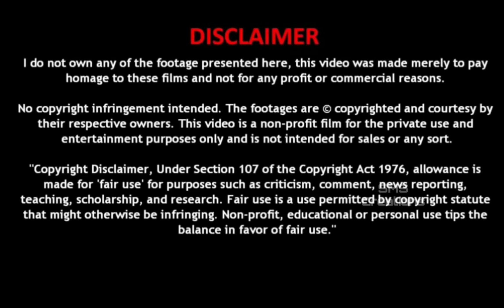Anagha Lifestyle | Dikkiloona Anagha | Anagha Lk Maruthora | Family | Education | Age| Films| Salary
Anagha Lifestyle | Anagha Lk Maruthora | Family | Education | Age |Films |Salary |Favorites |Hobbies

Anagha Maruthora is an Indian model and film actress, who is working in the Malayalam and Tamil film industry. She is well known for Malayalam movie Rosapoo (2018) and Tamil movie Natpe Thunai (2019). Anagha LK Maruthora is an Indian actress, who predominantly works in the Malayalam Film Industry. She made her acting introduction with the Malyalam Movie "Rakshadhikari Baiju" directed by Ranjan Pramod in the year 2017. Anagha was born on 23 August 1994 in kozhikode, Kerala. Anagha's father is Kuttikrishnan and mother Leela, both are retired teachers. She completed her Primary schooling at Sree Gokulam Public School, Calicut. Anagha did her BTech at Chengannur and Completed Mtech and NIELIT, Calicut.

smscreations - Our Channel.

Next Amazing Videos Coming Zoon.

                     To
Our Channel "SMS CREATIONS"